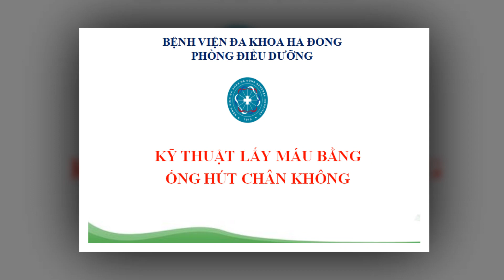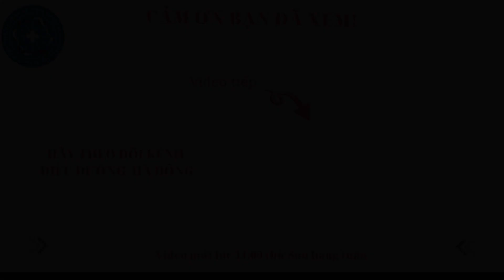Kỹ Thuật Lấy Máu Bằng Ống Hút Chân Không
Với nền y học hiện đại, ứng dụng những phương pháp mới vào chăm sóc người bệnh. Kỹ thuật lấy máu bằng ống hút chân không giúp giảm tải công việc cho điều dưỡng, kỹ thuật viên.
Hãy cùng xem video dưới đây và thực hành đầy đủ các bước trong quy trình.